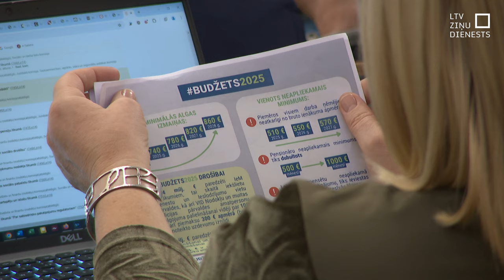Saeima sāk dabu pie nākamā gada valsts budžeta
Saeima šodien sāka darbu pie nākamā gada valsts budžeta projekta un ar to saistītajiem likumprojektiem, nododot tos izskatīšanai komisijām. Nākamā gada budžets tiek dēvēts par drošības un konkurētspējas celšanas budžetu. Pakotnē iekļautas izmaiņas likumos, kas paredz mainīt iedzīvotāju ienākuma nodokļa sistēmu, celt akcīzi degvielai un auto nodokli.